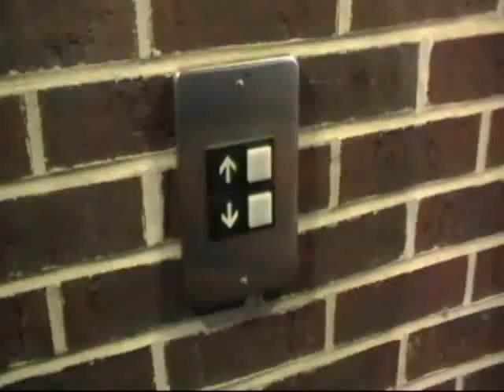What Goes Around Comes Around- Cinema 2880 2009 Video Entry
Our video entry for the PMN's annual Cinema 2880 Contest. We had 48 hours to make a video. We won for "best use of prop" this year and hope to win again for something next year!